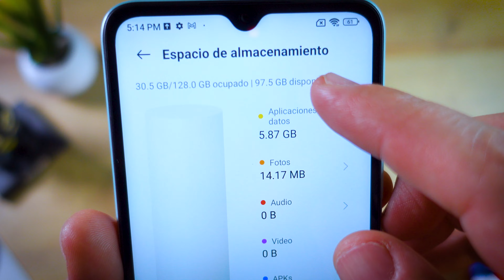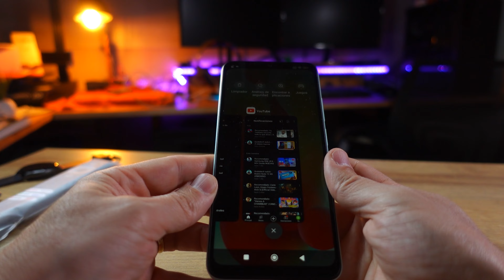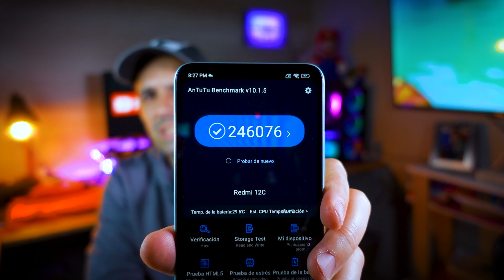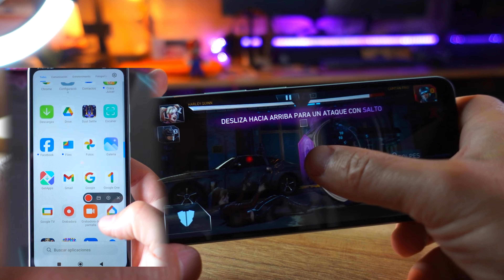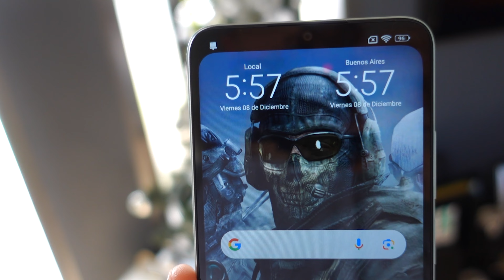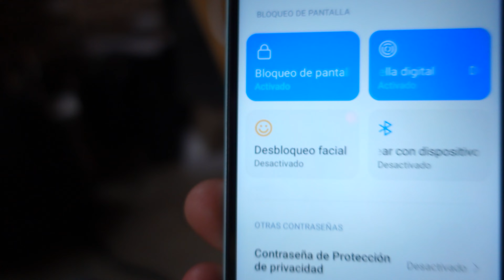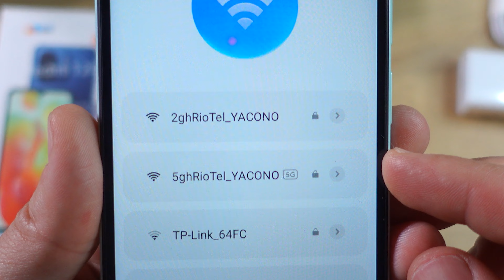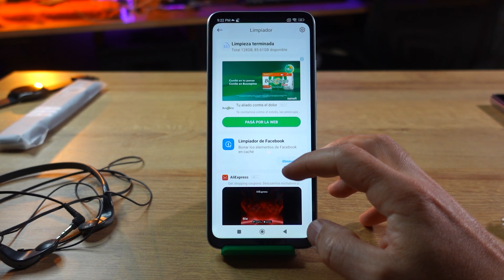Redmi 12C 128Gb en 2024 | Vale la Pena?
Redmi 12C: El smartphone económico que no te arrepentirás de comprar

Hola a todos, y bienvenidos a mi canal. Hoy vamos a hablar del Redmi 12C, el nuevo smartphone económico de Xiaomi.

El Redmi 12C es un teléfono que ofrece una gran relación calidad-precio. Tiene una pantalla LCD de 6,71 pulgadas con resolución HD+, un procesador Mediatek Helio G85, 4 GB de RAM y 128 GB de almacenamiento.

Pero lo que más llama la atención del Redmi 12C es su precio. En México, tiene un precio de lanzamiento de $4,499 pesos.

¿Qué ofrece el Redmi 12C por ese precio?
Una pantalla grande y clara
Imagen de Pantalla grande y clara del Redmi 12
Pantalla grande y clara del Redmi 12C
Un rendimiento suficiente para las tareas diarias
Imagen de Rendimiento suficiente para las tareas diarias del Redmi 12C

Rendimiento suficiente para las tareas diarias del Redmi 12C
Una cámara frontal de 5 megapixeles para hacer selfies
Imagen de Cámara frontal de 5 megapixeles del Redmi 12C

Cámara frontal de 5 megapixeles del Redmi 12C
Una cámara trasera dual de 50 megapixeles + 2 megapixeles para tomar fotos y videos
Imagen de Cámara trasera dual de 50 megapixeles + 2 megapixeles del Redmi 12C
Cámara trasera dual de 50 megapixeles + 2 megapixeles del Redmi 12C
Una batería de 5.000 mAh para una larga duración
Imagen de Batería de 5.000 mAh del Redmi 12C
Batería de 5.000 mAh del Redmi 12C
¿Es el Redmi 12C el smartphone económico perfecto para ti?

Depende de tus necesidades. Si buscas un teléfono con una gran pantalla, un rendimiento suficiente para las tareas diarias y una buena cámara, el Redmi 12C es una excelente opción.

Sin embargo, si buscas un teléfono con una pantalla de alta resolución, un procesador más potente o una cámara de alta gama, el Redmi 12C puede no ser el adecuado para ti.

En general, el Redmi 12C es un smartphone económico que ofrece una gran relación calidad-precio. Si estás buscando un teléfono nuevo y no quieres gastar mucho dinero, el Redmi 12C es una excelente opción.

¿Qué te parece el Redmi 12C? ¿Lo comprarías?

Déjame tu opinión en los comentarios.